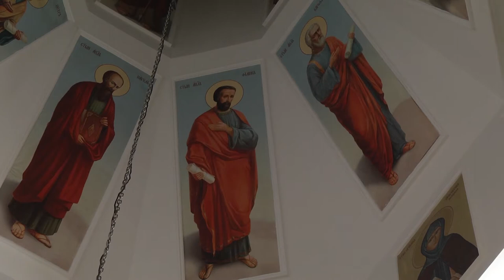Святыни земли Симбирской. Какие тайны хранит храм во имя Трёх Святителей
От главной магистрали Ульяновска, улицы Гончарова, храм отделяет лишь один ряд старинных домов – ровесников храмовой колокольни. Звон её колоколов время от времени разносится над городом, заглушая автомобильный рёв.